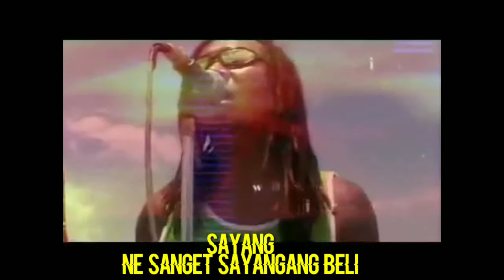lagu bali alternatif | TRESNA SAYANG RINDU + LIRIK | NIRWANA.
lagu bali lawas, TRESNA SAYANG RINDU + LIRIK yang di bawakan oleh NIRWANA pernah booming di tahun 2005 .yang di bawah naungan BALI RECORD..

SMOGA semuanya terhibur.

dan jangan lupa dukung terus channel pemula ini. dengan cara

terimakasih